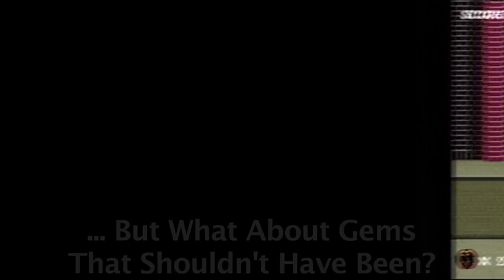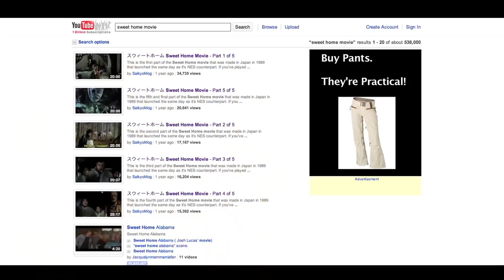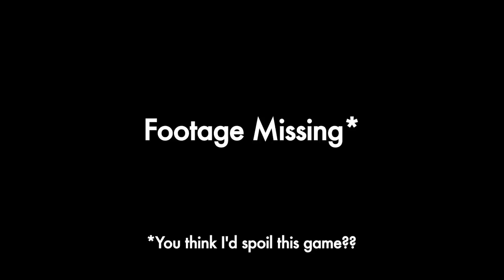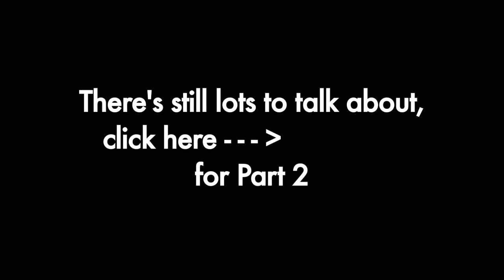Happy Video Game Nerd: Sweet Home (Fam/NES) PART 1